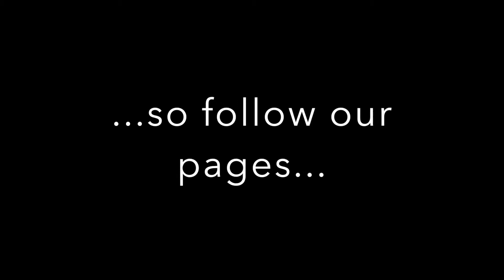Channel Promo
This video is about Channel Promo